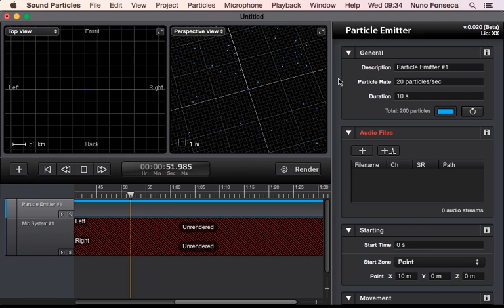Conclusion - Sound Particles 1 Video Tutorial (14/14)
Conclusion - Sound Particles - a particle system software for audio.